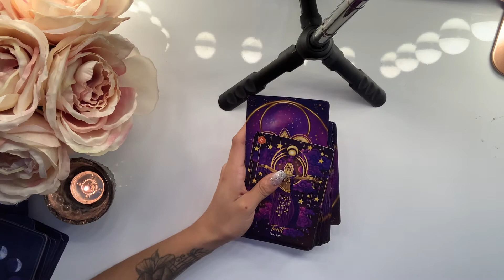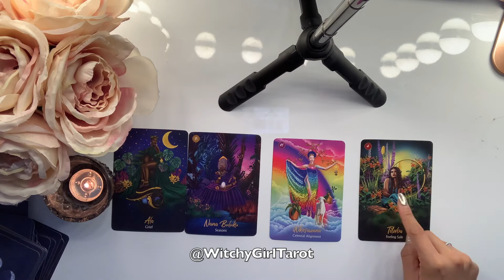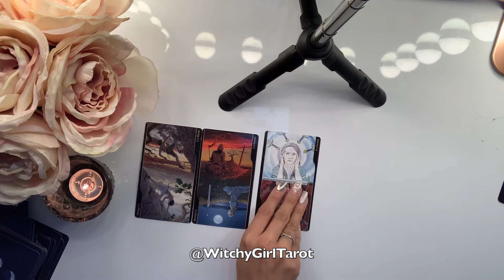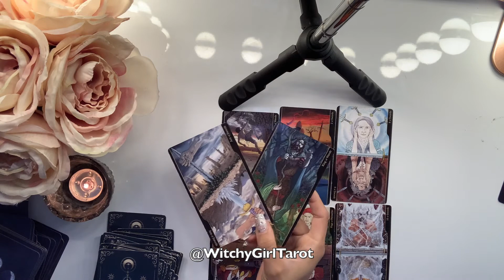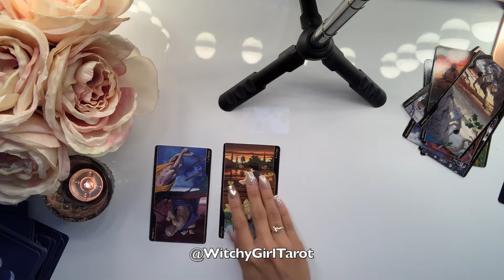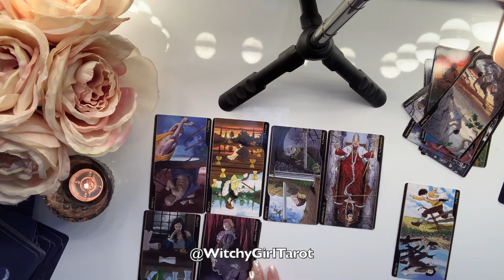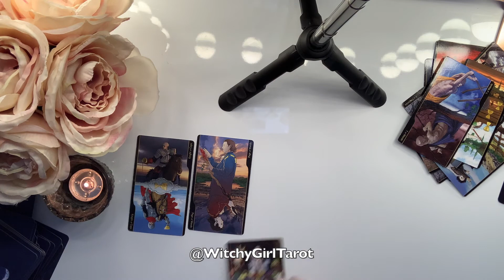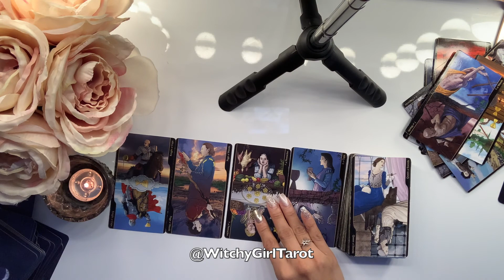Taurus - So many words left unsaid here. This Reading was heavy. (December 2021)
General Reading -  December 2021

This is a General Reading for the sign listed in the title.

Tiktok.com/@WitchyGirlTarot
Instagram.com/WitchyGirlTarot
Facebook.com/WITCHYGIRLTAROT
Twitter.com/WITCHYGIRLTAROT